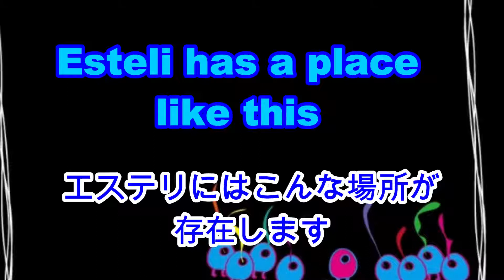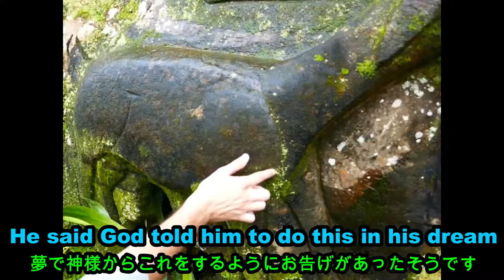【Nicaragua】国境越えと...遺跡？【旅動画#53】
English subtitle is available for all the videos
Jun from somewhere Eastと申します！
今回の旅の7か国目のニカラグアに入りました。国境ってそれぞれの国で勝手が違うので今回みたいにいくらかお金を払う必要がある場合や、エルサルバドルの時のようにスタンプを押さないケースなど色々です。そんな中でも変わらないのはこっち側の立ち振る舞いです。常に笑顔で好印象を持ってもらえるように。そして絶対に聞かれたこと以外は答えない。毎回これらは絶対に怠らないようにしています。
撮影場所：ホンジュラス、ニカラグア間の国境／Finca El Jalacate

世界を旅しながら現地の人や自分と同じような旅人とふれあい、旅動画を通して世界中の人にその国の文化や旅の素晴らしさを伝えて行こうと思います。どんな国？どんな文化？どんな人達？どんな暮らし？食べ物は？雰囲気は？危ないって聞くけど？実際に行って見ないとわからない事だらけ。行って見ると分かる魅力がたくさんです。もっと沢山の人に旅に出て欲しい。自分探しの旅とかかっこいい肩書きなんていらないから、とにかく現地に行ってみよう。
2017年6月6日から中米を1人旅してます。11月21日に南米に入りました。
毎日は出せませんがなるべく週に数本はあげていきます。一緒に旅しよう！！

動画のペースは遅いですがこの2つはリアルタイムでいる場所についてあげるようにしてます。

実は日本に相方がいます。
poisonlunchboxers(毒弁当ers)
２人からなるグループ。
Jun from somewhere East: 旅人, 勉強が出来ない, 超方向音痴
歯肉炎おばけ: 司令塔, デザインアーティスト
特に活動らしいことはしていない。
全然していない。

音源,効果音元